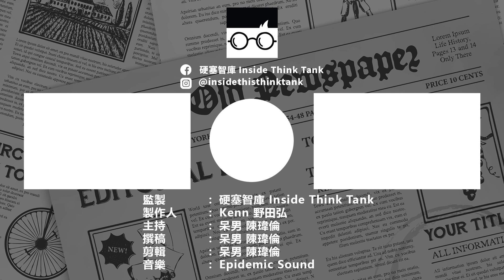了解不一樣的日本選舉制度！ | 呆男關注大小事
迎接新總裁岸田文雄的日本老牌政黨自民黨，在眾議院選舉以過半的票數，繼續穩定執政！不過，這次的焦點竟然是日本吹起了第三勢力！究竟鶴蚌相爭，真的會讓漁翁得利嗎？

呆男問問你：【政治鬥爭，需不需要有第三陣營】
A. 需要
B. 不需要

這個星期日晚上8點，記得留守由 呆男 陈玮伦 主持的 “呆男關注大小事”，帶你了解一些國內外的時事議題。